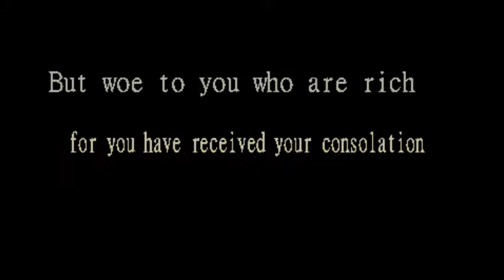Notes & Quotes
Some chords and some fine words!